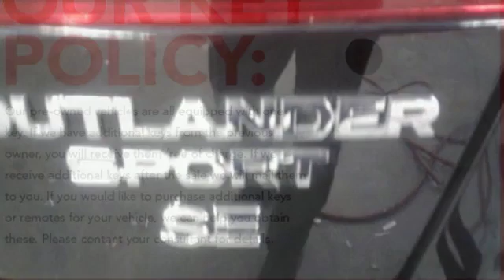Used 2017 Mitsubishi Outlander Sport Saint Paul White-Bear-Lake, MN W91887A - SOLD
Year: 2017
Make: Mitsubishi
Model: Outlander Sport
Trim: SE 2.4 AWC CVT
Engine: 144 L 4 Cyl. Cyl.
Transmission: Automatic
Color: Labrador Black Pearl
Interior: Black
Mileage: 23895
Stock #: W91887A
VIN: JA4AR3AW0HZ027649
All wheel drive with low mileage. Lifetime powertrain warranty included at no charge. One owner, accident and damage free CARFAX report. Just traded in on a new one. Excellent condition.

Address:
3400 Highway 61 North